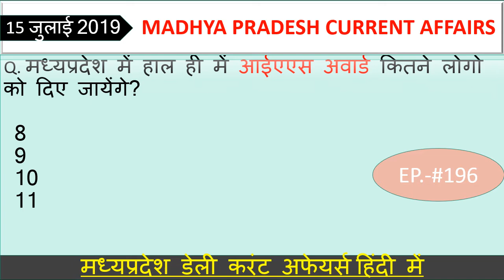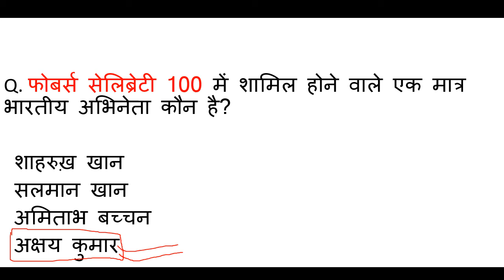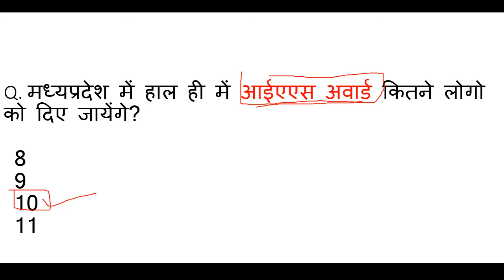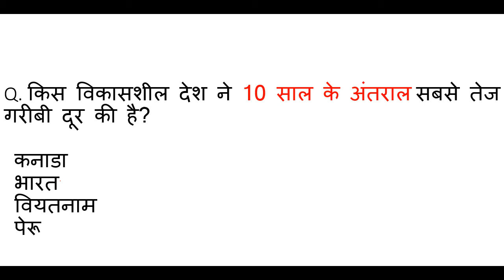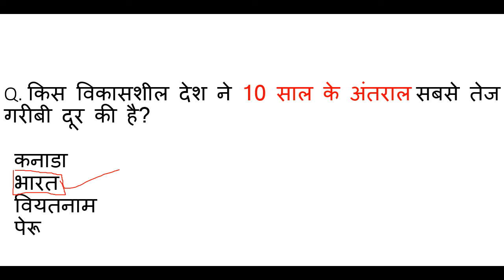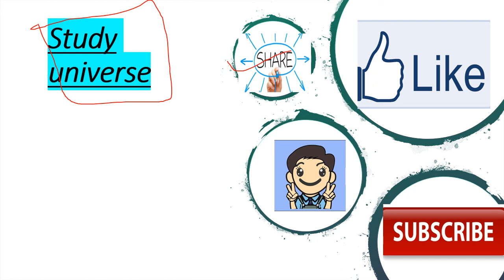Madhya Pradesh : Latest Current Affairs,,Ep.-#196,MP Daily Current Affairs,mp current affairs 2019